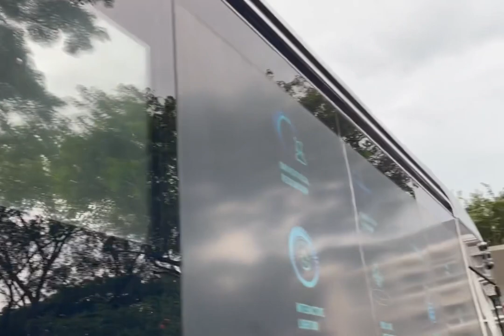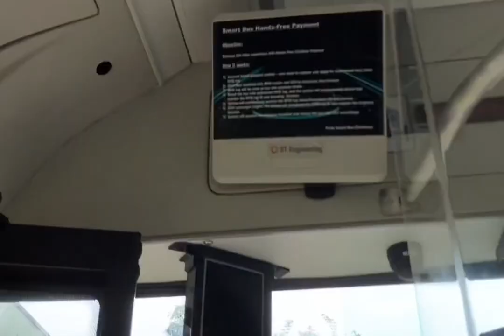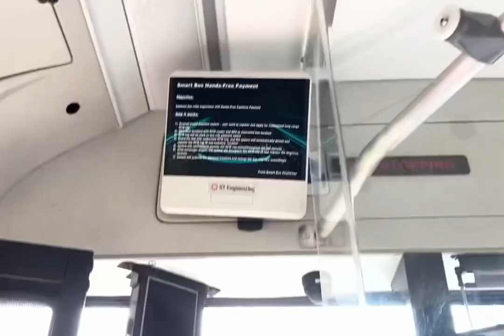Remembering SG4002G LTA Smart Bus (2017-2023) ❤️